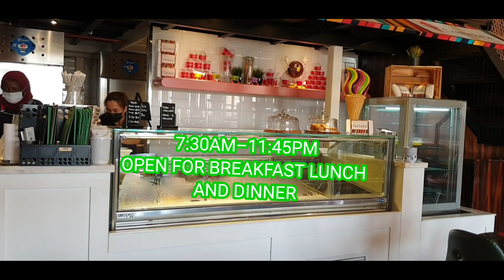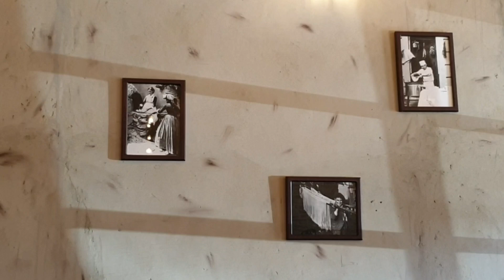ITALIERE RESTAURANT SHARJAH UAE 🇦🇪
Life is a combination of magic and pasta.” -Federico Fellini

Immerse yourself in the magic of Italian cuisine at Italiere.

Ambiance:
Find yourself inside a ristorante sipping on some fresh mock-tails and enjoying a slice of authentic Italian pizza fresh from the oven. That’s how we felt inside this lovely restaurant. The aesthetically rustic brick walls and the minimalistic interiors with comfy seating and cushioned booth areas offer its diners a somewhat pleasant and homely vibe to enjoy lunch or dinner with family and/or friends.

Not to forget, at Italiere you’re not limited to just Italian cuisine. You are honestly spoilt for choice with their two other eateries i.e. one being Cremolata where you can take your pick at the assortment of varied gelatos ranging from cheese kunafa, coffee, lotus to tiramisu, oreo truffles, saffron etc. The other is a coffee shop literally on a level above via stairs where you can grab a freshly brewed cup of steaming hot coffee and many other options.

Bite Board:

1. Classic Mojito: A classic indeed! Mojitos are honestly our best friend and when it comes to a perfect mock-tail this one checked all the boxes for us. Light, refreshing and with a surprising hint of honey it was the perfect drink to pair with the upcoming courses throughout our meal.

2. Cremouccino: A perfect blend of coffee, ice, and milk served in a huge jar. The coffee was not too overpowering and a great palate cleanser. Unfortunately, we ordered it along with the food so couldn’t enjoy it much but having this at the end of a meal would be a right ending note to any meal.

3. Smoothie lemonade: A glass of a vibrant green palate cleanser. The proportionate blend of mint and lemon was so perfect we were quite taken aback ourselves with how good it tasted. This one is a must try and we strongly recommend it.

4. Fresh Burrata Cheese Salad: A lovely way to begin is with a fresh serving of this burrata salad. Served with a couple of cherry tomatoes and basil. It’s light and quite a healthy start for the hearty meal up ahead.

5. Truffle Fries: A plate of crispy and delicious fries doused in truffle oil and topped with generous shavings of parmesan cheese. An absolute favourite and a must try!

6. Penne w/ pink sauce and grilled chicken: Our favorite of the entire meal at Italiere. We had asked for it to be served a little spicy cause we’re all a bunch of spice lovers and what we got was truly heaven on a plate. A perfectly cooked serving of penne pasta with an equally perfect creamy and rich pick sauce. Mixed in were a couple of perfectly cooked pieces of grilled chicken and of course as asked topped with a sprinkle of chili flakes. We strongly recommend this pasta cause with every bite we just couldn’t fathom as to how delicious it was and within moments it was all gone. Definitely one of the best pasta dishes out there.

7. Braised Short Ribs w/ Sweet Sauce: We were served with ribs done to perfection to the point where one could easily pull apart the meat with just a simple cut. As it is served with a sweet sauce we weren’t too happy with it overall because we normally like it spicy but that’s just our preference. Keeping that aside, it tasted delicious along with the mashed potatoes and sprinkles of carrot and beetroot shavings and some slices crispy onions.

8. Sliced Saffron Milk Cake: By far the best milk cakes we’ve had. The presentation was quite simple which is justified as the cake spoke volumes by itself. A slice of spongy porous milk cake in a pool of saffron milk. The cake soaked up all the milk pretty well and each morsel of it was quite a treat to eat.

The serving portions are quite generous which is the Italian way of course. And as for the value for money, we’d like to say that the prices justify the quality and quantity of food served at Italiere.

Of course! We loved everything about this place from the hospitality we received, the lovely interiors to the lip smacking food served there we’re definitely heading back for round two.